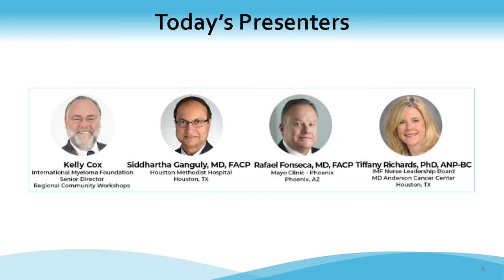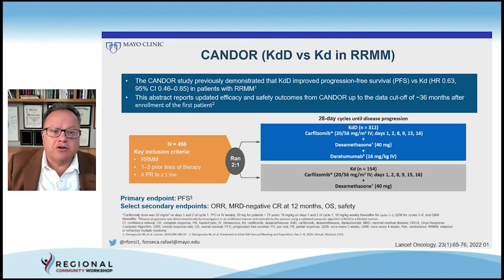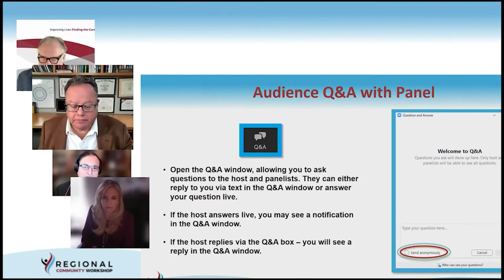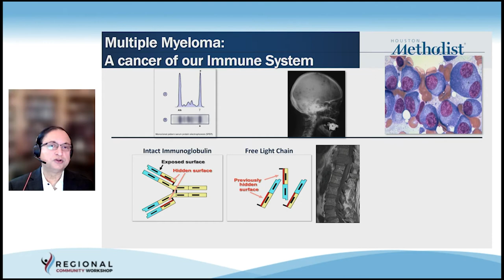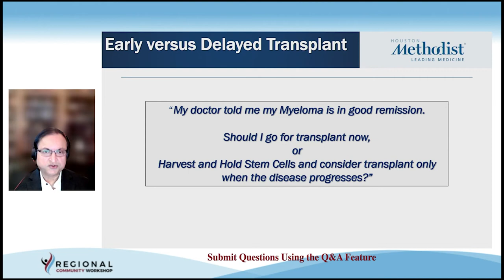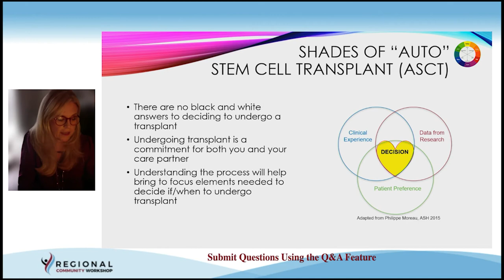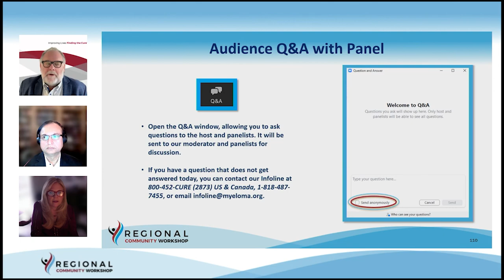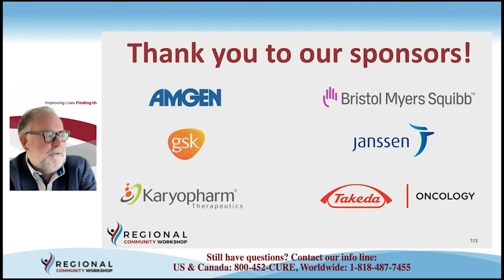IMF Virtual Regional Community Workshop (RCW) - Mountain States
A virtual multiple myeloma workshop addressing the needs specific to communities in the Mountain Region of the United States.

The IMF Virtual Regional Community Workshop will include an introduction to myeloma, upfront treatments at diagnosis, maintenance therapy, relapse information, and an update on clinical trials. A member of the IMF Nurse Leadership Board will talk about managing side effects and symptoms of myeloma and its treatments. After each presentation with the experts, attendees will have ample time to ask questions.

0:00:00 Welcome and Announcements
Kelly Cox, Senior Director IMF Regional Community Workshops

0:02:12 Relapsed Therapy and Clinical Trials
Rafael Fonseca, MD, FACP discusses the types of relapsed disease, what doctors consider when selecting a treatment regimen, relapsed/refractory treatment options, how doctors treat triple and penta-class refractory myeloma, updates on clinical trials, and more.

0:51:52 Myeloma 101 and Frontline Therapy
Siddhartha Ganguly, MD, FACP reviews multiple myeloma basics including what myeloma is, common symptoms and side effects, advances in how myeloma is initially diagnosed, the stages of myeloma treatment, induction therapy, transplant, and more.

1:26:23 Managing Multiple Myeloma symptoms and treatment side effects
Tiffany Richards, PhD, ANP-BC (IMF Nurse Leadership Board) discusses how patients can manage myeloma-related symptoms and side effects along with side effects brought on by treatment. She outlines the most common side effects for each myeloma drug category, how to prevent infection, and more.

Category
Nonprofits & Activism
License